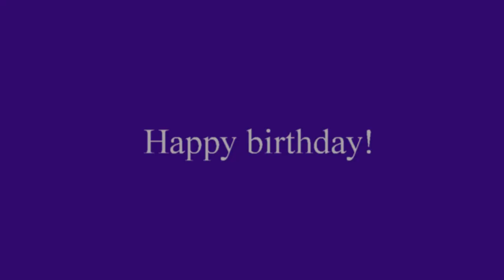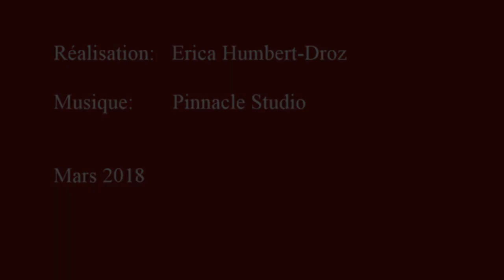Des corneilles souhaitent un bon anniversaire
J'ai découvert notre chatte à côté d'une corneille corse!
Comme le rythme du chant des corneilles ressemble à "Happy birthday to you", j'en ai réalisé ce clip...